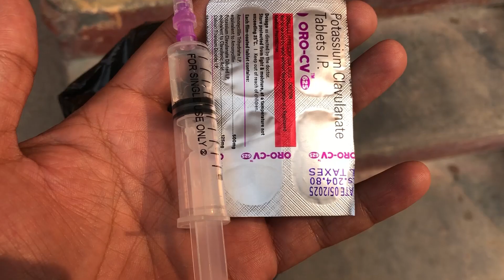Bhure Ki Chot abhi tak thik nhi hui #100 Vlog